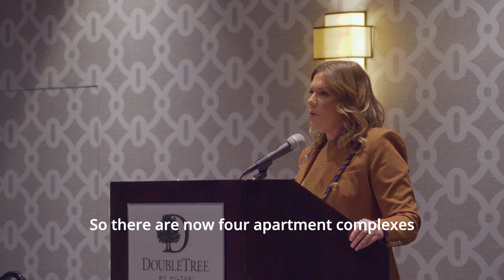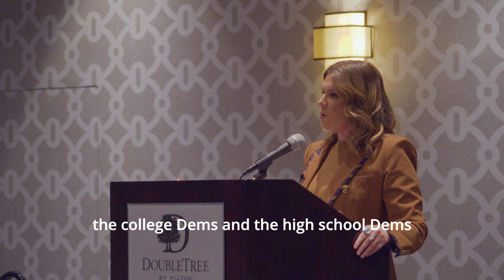Jane Kleeb Q&A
At the end of her Heart of the Party presentation, Jane Kleeb, activist, chair of the Nebraska Democratic Party and author of "Harvest the Vote: How Democrats can win again in Rural America", took questions from the audience on several important questions.